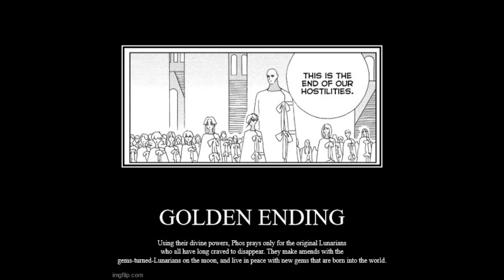houseki no kuni all endings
its 3 am...

you can probably tell what games i played as a child...